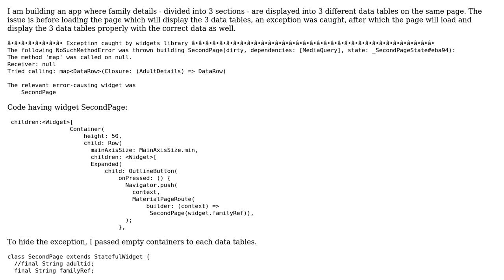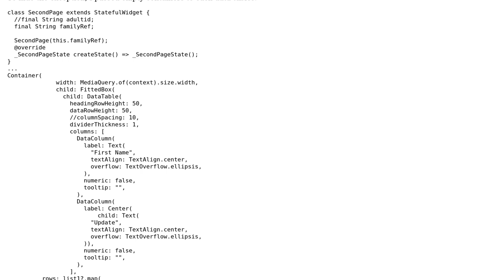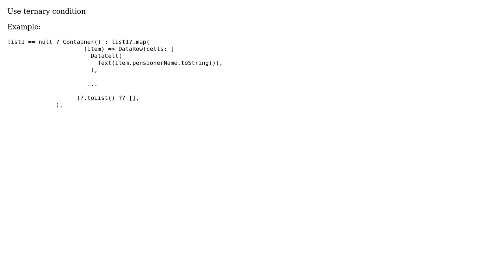Flutter Datatable - Empty container slowing loading time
With thanks & praise to God, and with thanks to the many people who have made this project possible! | Content (except music & images) licensed under CC BY-SA | Music | Images & others | With thanks to user Storm23 user Jitesh Mohite and the Stack Exchange Network Trademarks are property of their respective owners. You are responsible for your own actions.